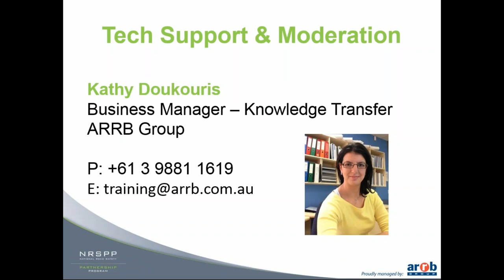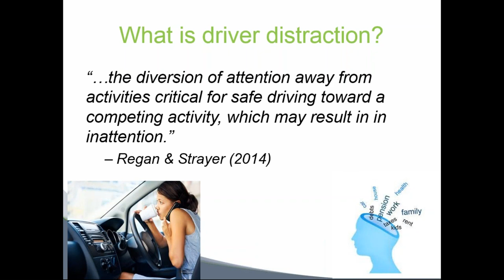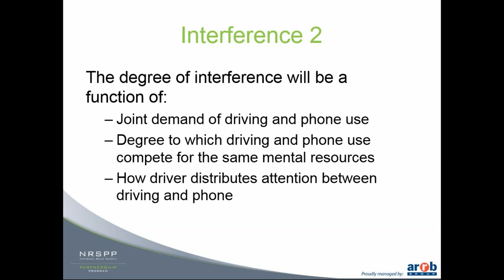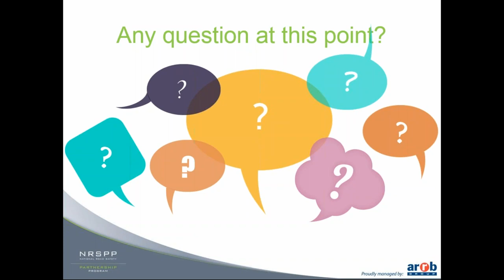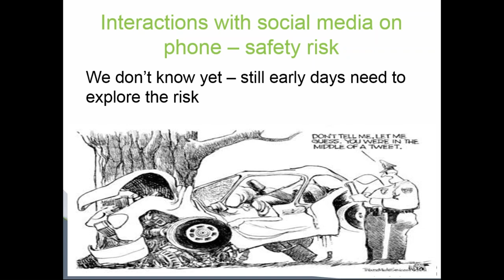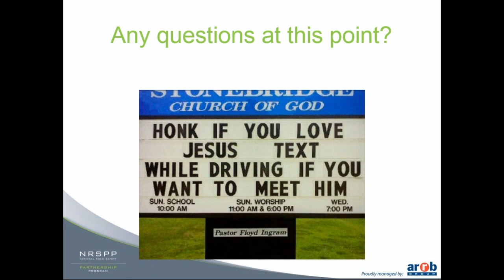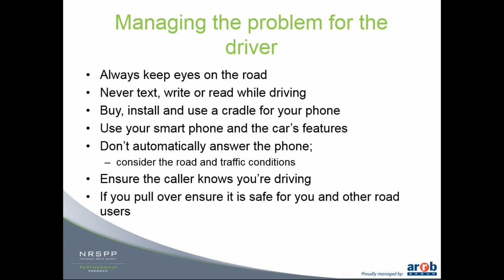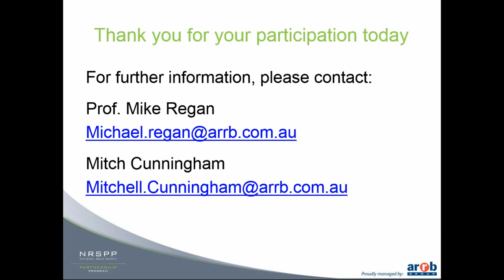Driver Interactions With Mobile Phones – Driving Performance And Safety Implications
Today, drivers can interact with their mobile phones in a multitude of ways while driving. With the advent of social media and other communication apps, the driver is constantly connected to their social worlds through their mobile phone.

The aim of this webinar is to provide listeners with an understanding of the basic mechanisms of driver distraction, and the types of decrements in driving performance and safety risk associated with a range of driver interactions with mobile phones. It is envisaged that listeners will gain an appreciation of the risks involved with mobile phone engagements that are commonly undertaken in everyday driving (e.g. text messaging, hands-free phone conversations etc.).

Presenters:
Prof. Michael (Mike) Regan is Chief Scientist-Human Factors at ARRB Group, and an Adjunct Professor with the School of Aviation at the University of NSW in Sydney, Australia. Mike has more than 20 years’ experience in transportation safety and human factors research, and is the author/co-author of some 250 published research reports, articles and papers. He is a recognised world expert on driver distraction and inattention.

Mitchell (Mitch) Cunningham is a graduate psychologist with a Bachelor of Science (Hons) degree from The University of Sydney, and a Master of Research Degree in Psychology from Macquarie University. Mitch has undertaken critical reviews of literature and he is the lead author of a book chapter on driver distraction in a book series on Transport and Sustainability. Mitch is the lead author of several conference papers on distraction and automated vehicles, and has specialist skills in the analysis of both quantitative and qualitative psychological data.